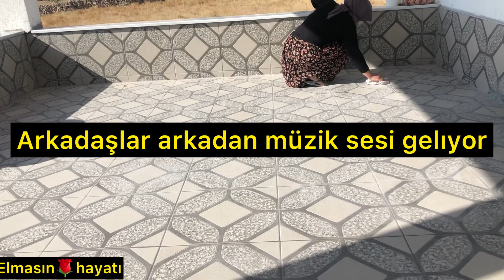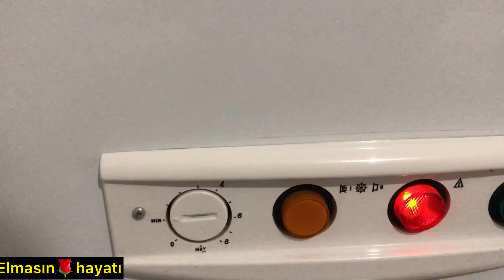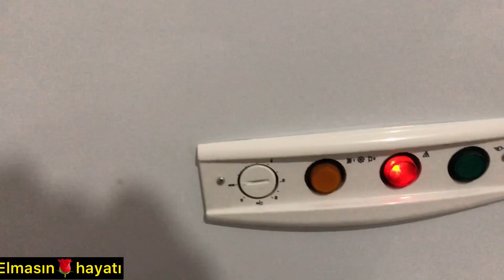BALKONUN İLK TEMİZLİĞİ—DİPFİRİZİNİ BOŞALTTIM İÇİNDEN NELER ÇIKTI 😳GERİ ALDIRAMIYCAM DİYE KORKTUM🤔